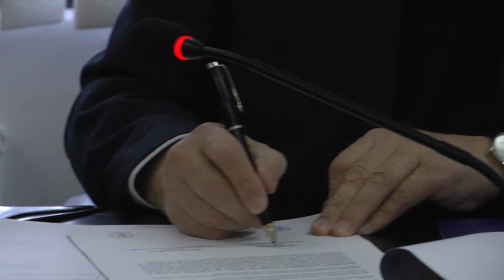UMAG y Soc. Chilena de Ciencias del Mar firman convenio para organización de congreso en 2020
Punta Arenas tendrá el desafío de acoger el próximo año por tercera vez la realización del Congreso de Ciencias del Mar, que en su versión XL, tendrá carácter internacional, en el marco de la conmemoración de los 500 años del paso de Hernando de Magallanes por aguas australes.